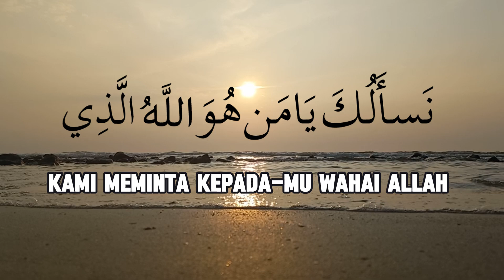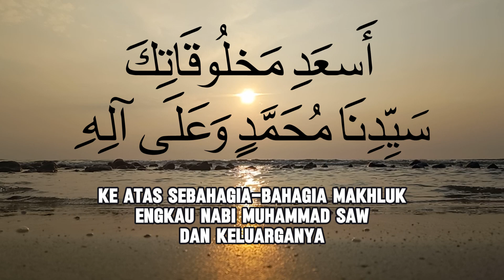ASMAUL HUSNA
Terbitan : Unit Video, Jabatan Teknologi Maklumat dan Data Raya